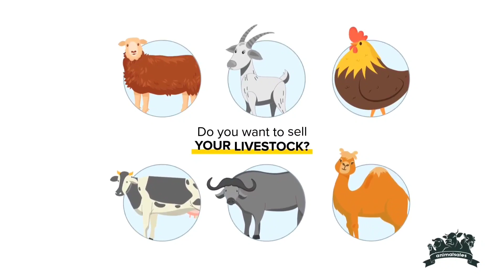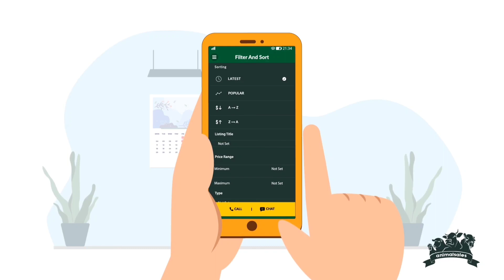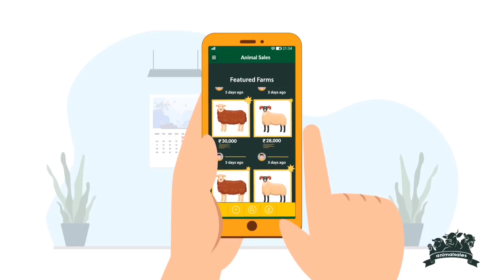Animals sales and purchase app in india | best app for farmers | use it, sale it for Free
Use it,, sale it